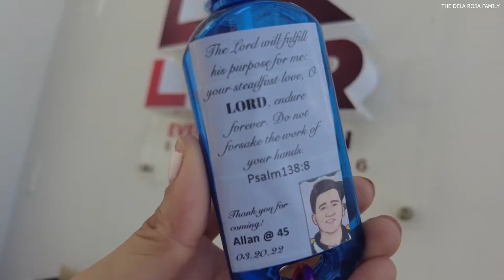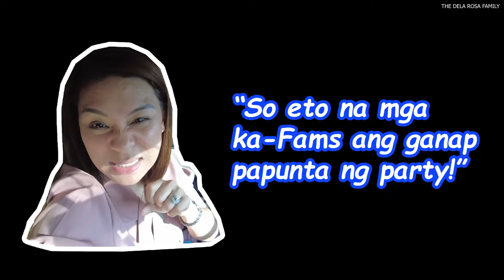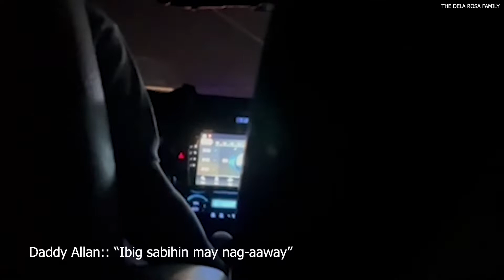Successful Surprise Birthday Party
Outstanding Event, Simply The Best!

Thank you LDR Events Solution for all the support in organizing and managing Kagawad Allan Dela Rosa’s birthday bash and specially making everyone feel welcome.